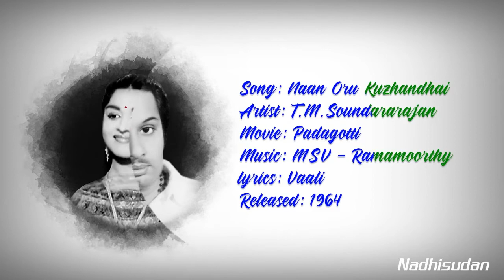நான் ஒரு குழந்தை - Naan Oru Kuzhandhai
Song: Naan Oru Kuzhandhai
Artist: T.M.Soundararajan
Movie: Padagotti
lyrics: Vaali
Released: 1964